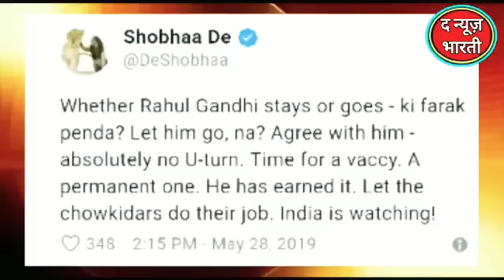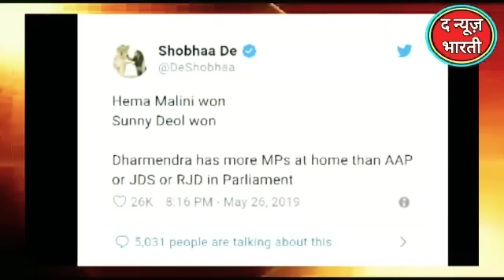'की फर्क पैंदा?' कांग्रेस अध्यक्ष राहुल गांधी पर इस ट्वीट ने मचा दी धूम, जानें क्या है मामला TNB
'की फर्क पैंदा?' कांग्रेस अध्यक्ष राहुल गांधी पर इस ट्वीट ने मचा दी धूम, जानें क्या है मामला The News Bharti